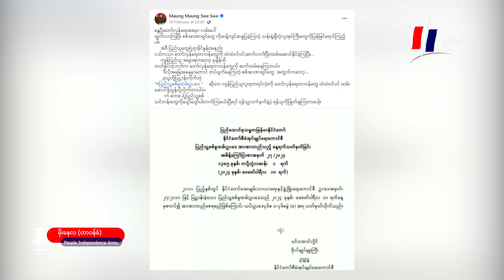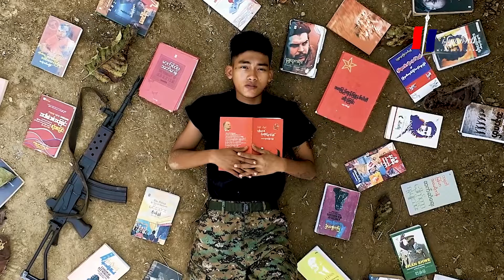အခုမှ တော်လှန်ရေးထဲကို ပါဝင်လာလို့ စိုးရိမ်ကြောက်ရွံ့ အားနာတာမျိုးတွေ မခံစားစေဖို့ တိုက်တွန်းလိုတယ်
အခုအချိန်မှ တော်လှန်ရေးထဲကို ပါဝင်လာလို့ စိုးရိမ်၊ ကြောက်ရွံ့၊ အားနာတာမျိုးတွေ မခံစားစေဖို့ တိုက်တွန်းလိုတယ်။” (အင်တာဗျူး)

မြေလတ်အသံ၊ ဖေဖော်ဝါရီ ၁၅၊ ၂၀၂၄။

အာဏာသိမ်းစစ်တပ်ရဲ့ စစ်မှုမထမ်းမနေရဥပဒေကျင့်သုံးတာကို ပြည်သူတွေအနေနဲ့ ပေါ့ပေါ့ဆဆမတွေးဖို့နဲ့ တော်လှန်ရေးတပ်ဖွဲ့တွေထဲဝင်ဖို့ကို တွန့်ဆုတ်မနေဖို့  ပြည်သူ့လွတ်လပ်ရေးတပ်တော် (People Independence Army – PIA ) ရဲ့ တာဝန်ခံ ကိုမိုးနေလက ပြောပါတယ်။

ပြည်သူ့စစ်မှုထမ်းဥပဒေ(နိုင်ငံသားတိုင်းစစ်မှုမထမ်းမနေရဥပ‌ဒေ)ကို ဖေဖော်ဝါရီ ၁၀ ရက် နေ့က စတင်အသက်ဝင်ကြောင်း စစ်တပ်ကထုတ်ပြန်ခဲ့ပြီး အမျိုးသမီးတွေ အသက် ၁၇ နှစ် ကနေ ၂၇ နှစ် အတွင်း အမျိုးသား အသက် ၁၈ ကနေ ၃၅ နှစ်အတွင်းသတ်မှတ်ထားပါတယ်။

စစ်မှုမထမ်းမနေရဥပဒေထုတ်ပြီးနောက် ရပ်ကျေးအုပ်ချုပ်ရေးမှူးတွေက လူနေရပ်ကွက်တချို့မှာ   အိမ်ထောင်စုစာရင်းလိုက်ကောက်နေတယ်လို့ ဒေသခံတွေဆီက သိရပါတယ်။

ဒါ့အပြင် နအဖစစ်အစိုးရလက်ထက်က ရေးဆွဲခဲ့တဲ့ စစ်မှုထမ်းဟောင်းတွေ စစ်မှုပြန်ထမ်းဖို့ အရန်တပ်ဖွဲ့ဥပဒေကိုပါ  အာဏာသိမ်းစစ်တပ်က ဖေဖော်ဝါရီ ၁၃ ရက်မှာ  ထပ်မံ အသက်သွင်းခဲ့ပါတယ်။